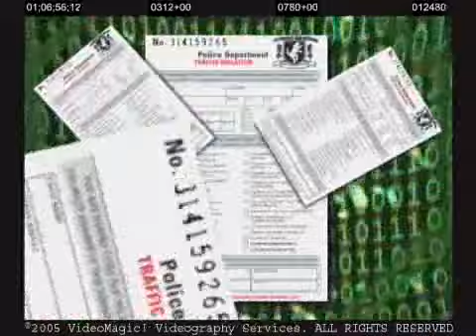No Life Like a Low Life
A mini documentary on the subculture of lowriding.